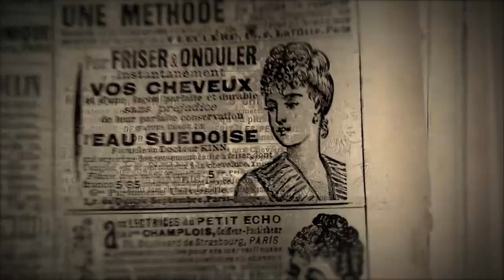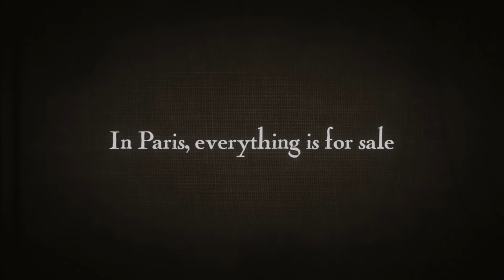Belle Époque by Elizabeth Ross - UK trailer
In the search for perfect beauty, the ugly face of Paris will be revealed...

When sixteen-year-old Maude runs away to Paris, her romantic dreams vanish as quickly as her savings. Increasingly desperate for money, she turns to the mysterious Durandeau Agency, who convince Maude to become a repoussoir -- an unattractive young woman hired by Parisian socialites to enhance their beauty.

Thrown into a world of parties, glamour and astonishing cruelty, Maude quickly discovers that a disturbing ugliness lurks beneath bohemian Paris's glittering façade...